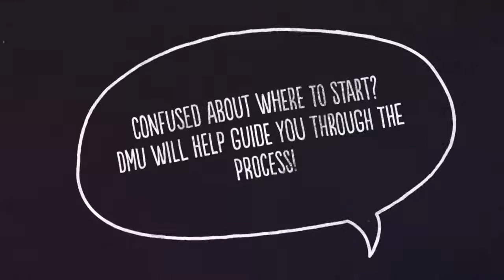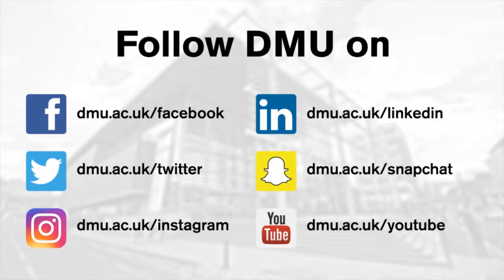Tips to help you complete your personal statement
If you're applying to go to uni in Sept 2018 now's the time to be writing your personal statement, if you haven't already.

We've got some tips to help make sure that you're on the right track with your personal statement for any university application.